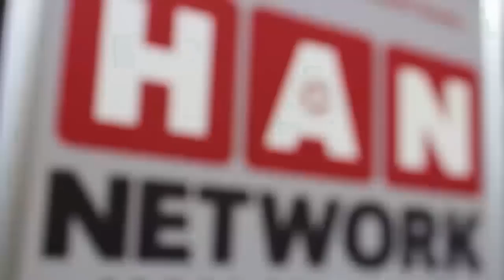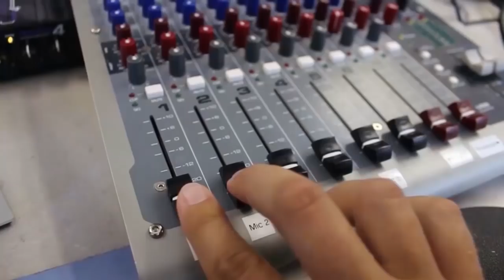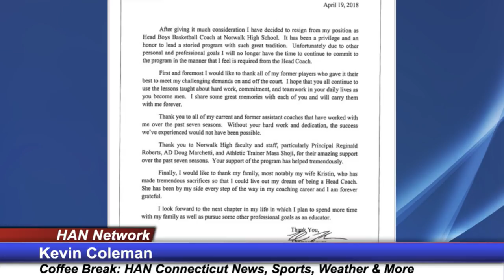Coffee Break: HAN Connecticut News 4.20.18